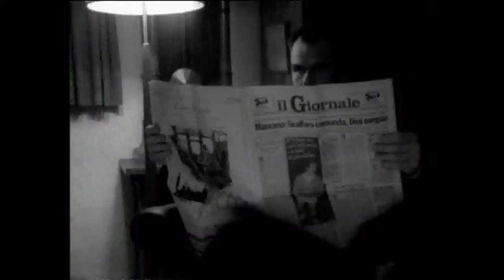TOMORROW, by BRAINPOOL 1995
ESTA CANCIÓN NO SE INCLUYE EN NINGUN DISCO, EXCEPTUANDO EN EL COMPILADO DEL 2005, PERO SI TIENE UN SINGLE QUE INCLUYE COMO LADO B LA SIGUIENTE CANCIÓN: STUPID BOYS/STUPID GIRLS, A SU VEZ ESTE COMPILADO INCLUYE EL DEMO CREADO EN 1995 TAMBIÉN PERO NOMINADO SOLAMENTE "STUPID GIRLS".